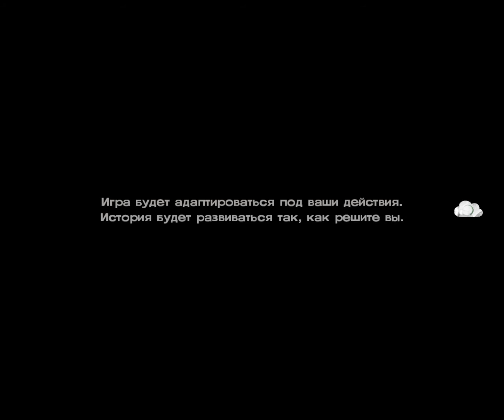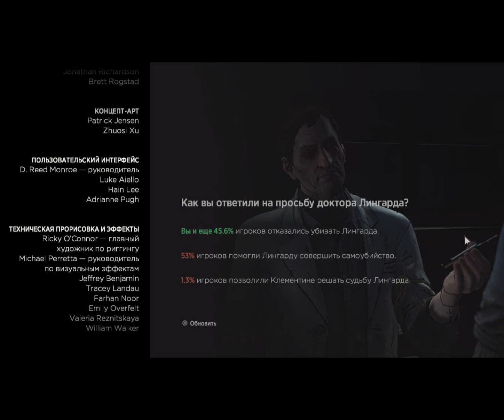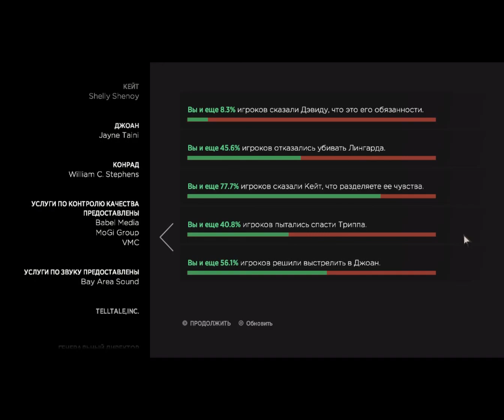The Walking Dead: A New Frontier Part 4 Прохождение игры Ходячие мертвецы 3 сезон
Игра The Walking Dead: A New Frontier Прохождение игры на русском.
Новый сезон, новые герои, однако проблемы старые. И Клементина стала очень крутой.